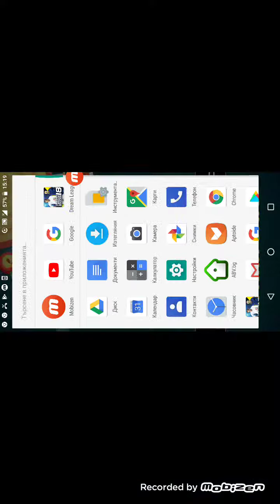1 август 2018 г.